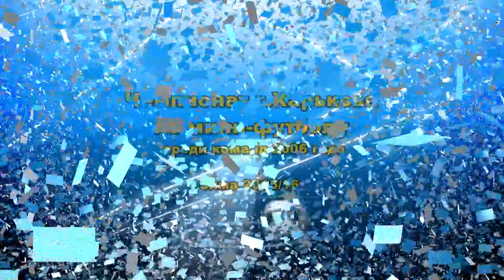Арсенал (2007) - Чугуев (2006), 21/02/16, Харьков, ХИСИ